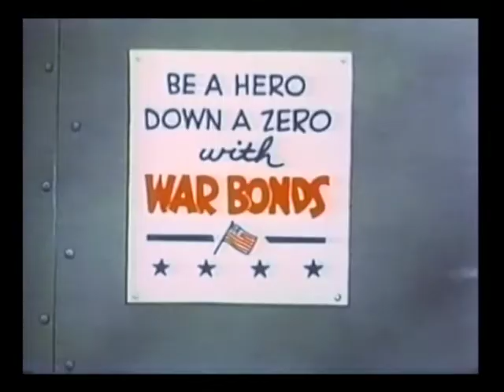Mr. Hook: Take Heed Mr. Tojo (Commentary by Jerry Beck)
Jerry Beck talk about a 1943 Walter Lantz studio cartoon Take Heed Mr. Tojo

Taken from the Cartoon for Victory DVD